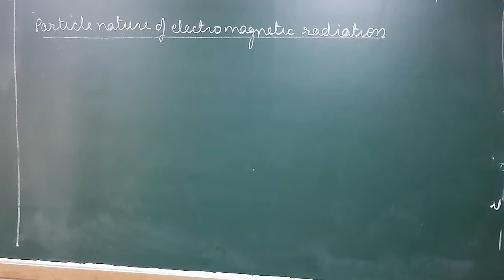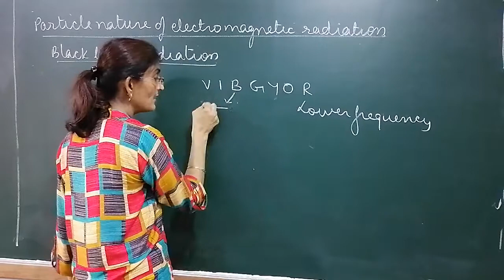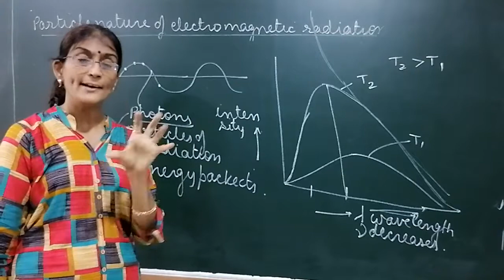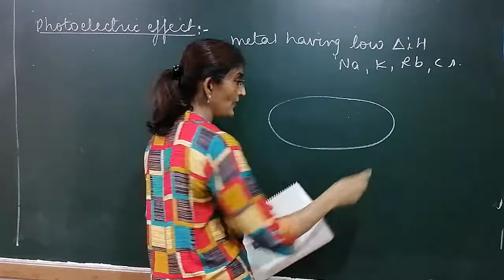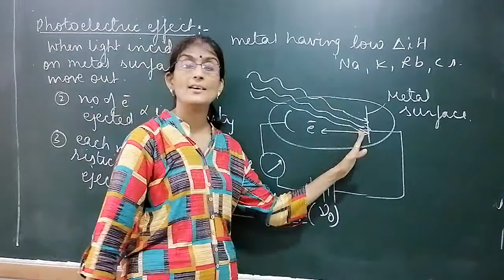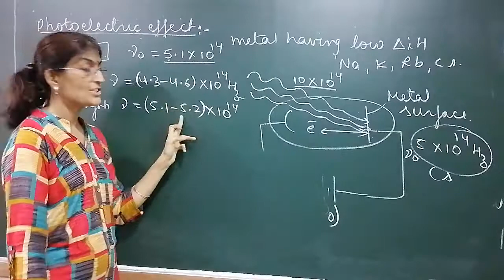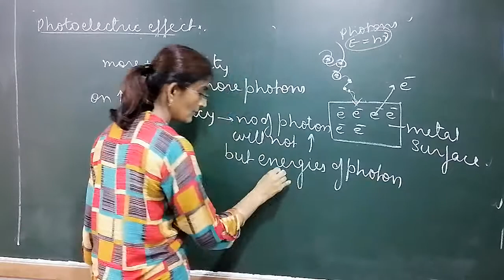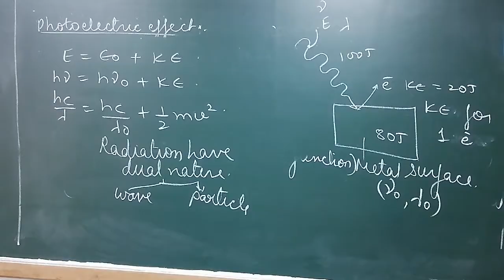Std 11 ch 2 structure of atom (particle nature) video 5